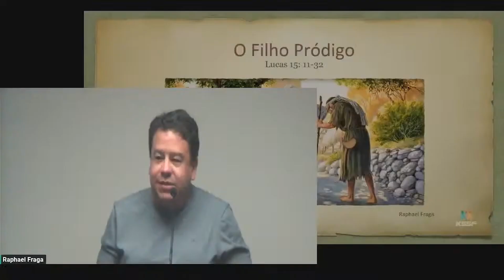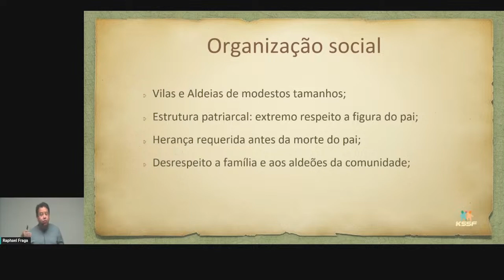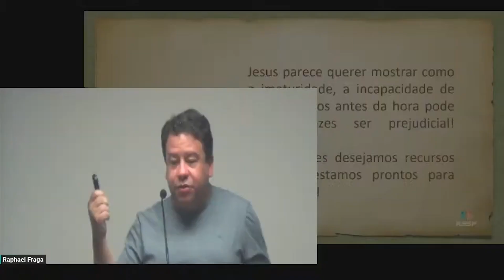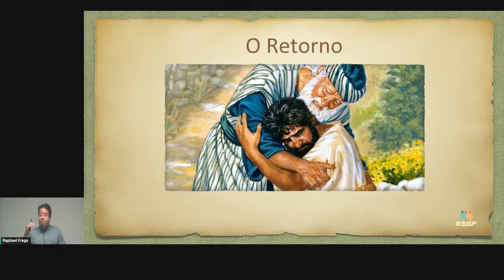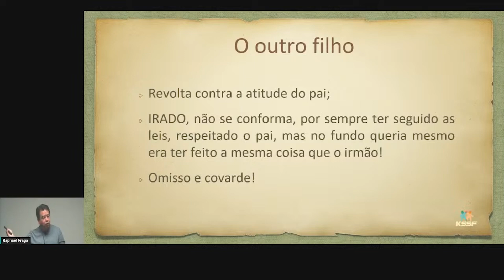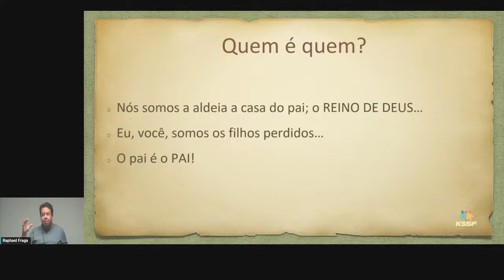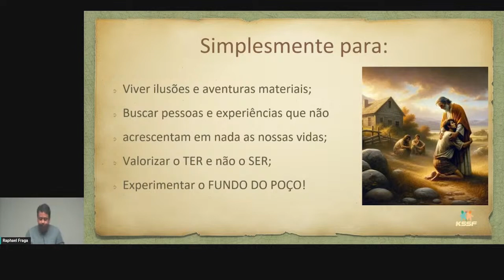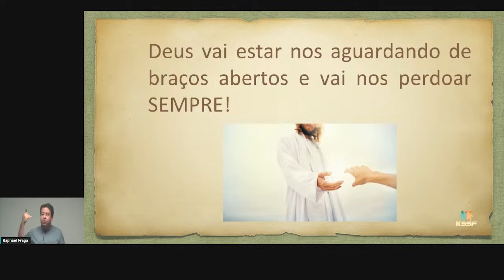"A Parábola do Filho Pródigo" - Raphael Fraga - KSSF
Nesse vídeo, o expositor espírita Raphael Fraga nos traz reflexões sobre a parábola do filho pródigo.
Palestra "A Parábola do Filho Pródigo"  com Raphael Fraga realizada no Centro Espirita KSSF – Kardecian Spiritist Society of Florida localizado na cidade de Deerfield Beach, Florida, Estados Unidos.